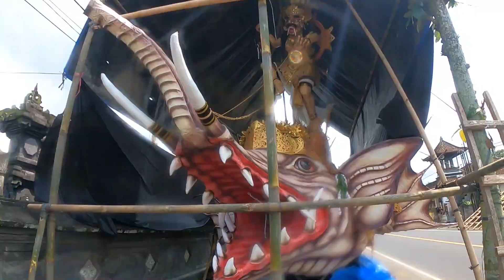Nyepi Bali silent day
24 hours of total silence. Balinese New Year is called Nyepi and if you happen to arrive during the Nyepi festival you might get locked in to your hotel room for 24hrs.
Dont stress, just make sure your fridge is stocked and you have some duty free left. Make it a day of relaxation and peace..